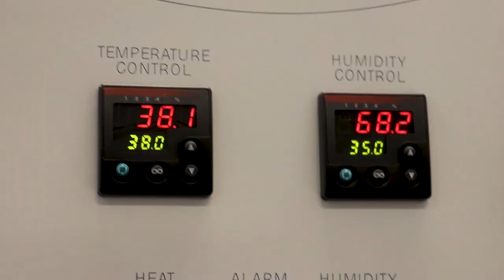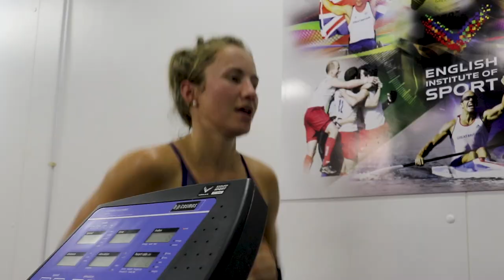GB Athletes Training In Heat Chamber To Prepare For Tokyo 2020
Tokyo2020 may still be several months away but preparations are already well underway. This includes our athletes training in a heat chamber, preparing for the hot & humid Japanese conditions.

Shona McCallin, David Ames, Sarah Robertson & Jack Waller explain exactly what they've been doing & how influential the support of the EIS (English Institute of Sport) is.